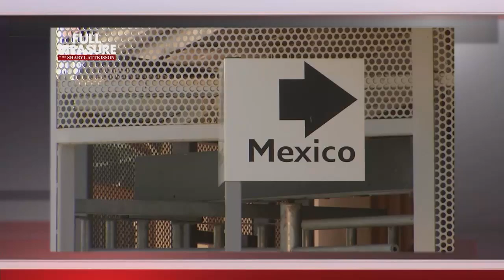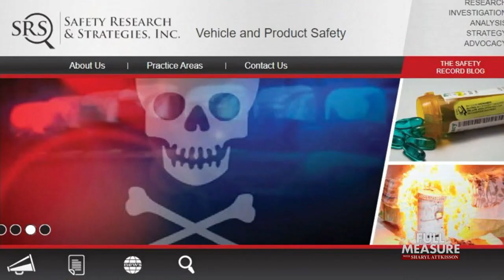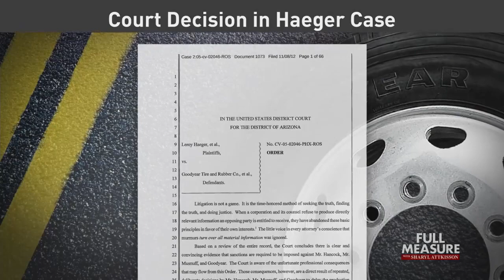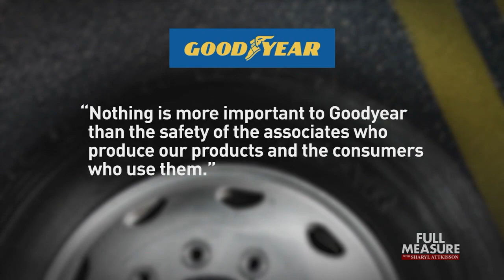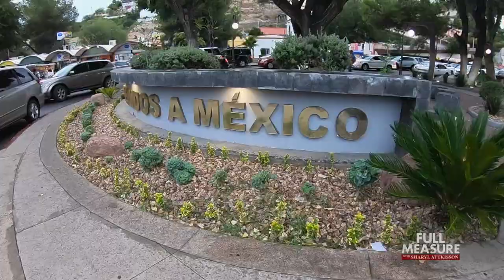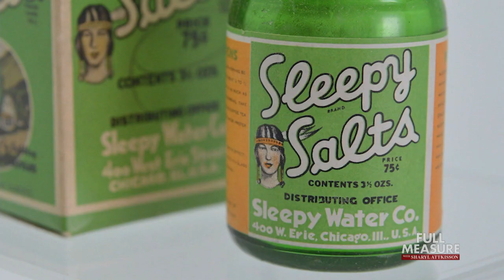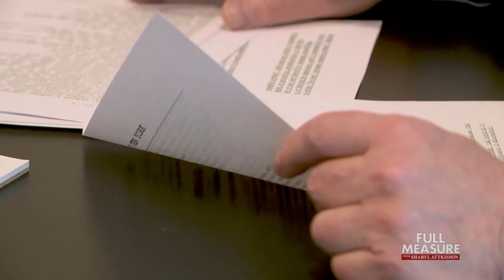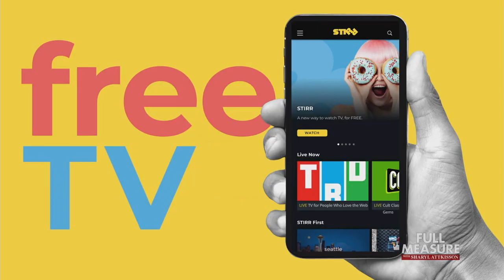Full Measure: August 23, 2020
This week on Full Measure, deadly crashes led to a string of lawsuits against Goodyear tires.  Goodyear says the tires are safe. But more than a decade later, a federal probe and allegations the company knew about  dangers and covered it up. Plus, breaking down the new trade deal with Mexico and Canada. What it all means for us. And who is making sure the cosmetics, lotion and shampoo you use are safe? You may be surprised by the answer.
Those stories  - this week on Full Measure.